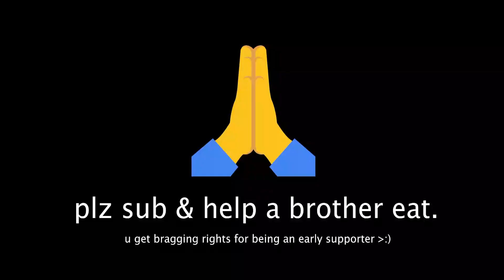DREAM ON [Arcane Odyssey] | ROBLOX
DREAM ON
My friends and I have constantly been remaking the same joke about Kratos falling off that mountain in Arcane Odyssey so I made a video about it.